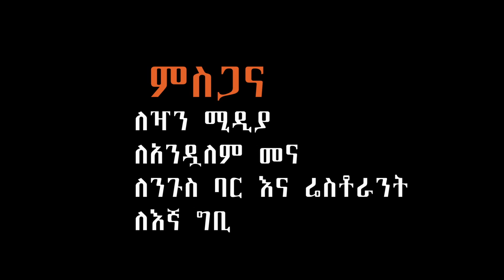Ethiopian Music : Feleke Kassa ፈለቀ ካሳ (ክፉሽ በእኔ ይለፍ) - New Ethiopian Music 2021(Official Video)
Ethiopian music.